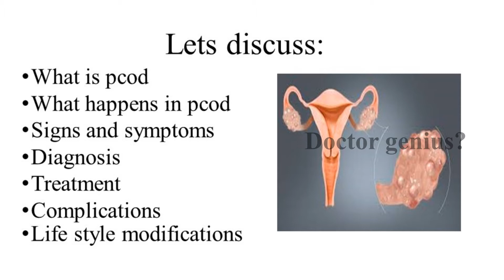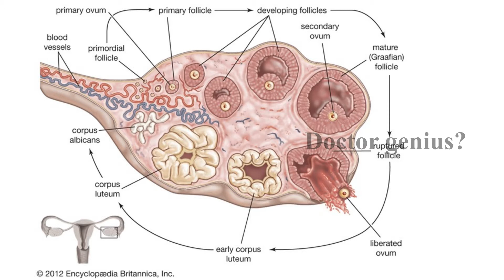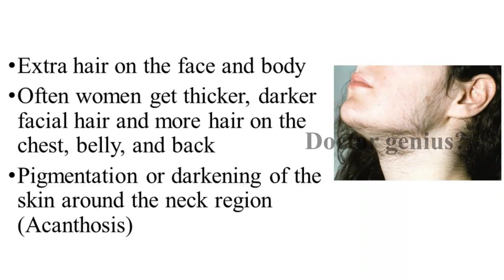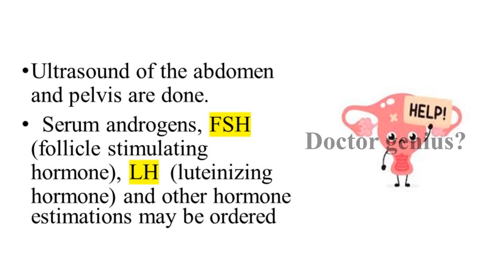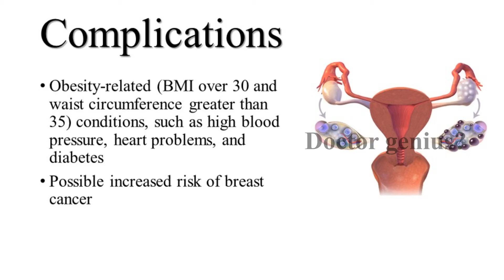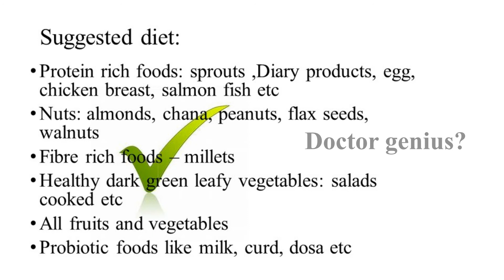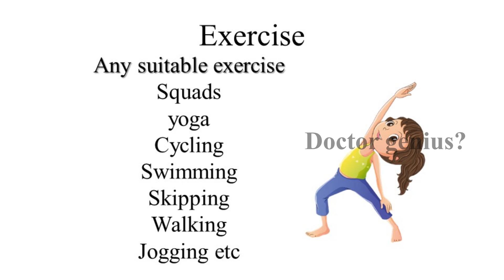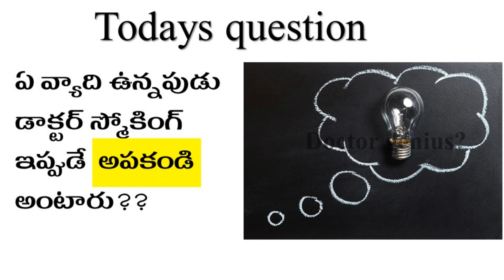| PCODలో ఏం జరుగుతుంది(pathology) | polycystic ovarian disease | signs and symptoms | Doctor genius?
This video provides useful information on PCOD
causes and risk factors
brief pathology is explained
signs and symptoms
diagnosis
treatment
dietary habits

Medical videos